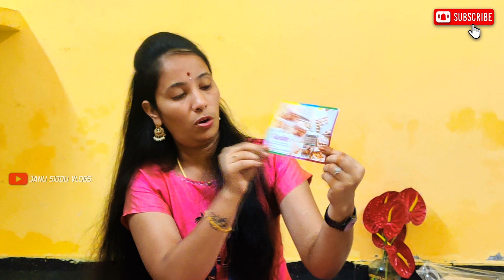Meesho Home Needs UNBOXING/ Meesho Haul Under 500/చాలా తక్కువ ధరలో Best Quality Products..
Meesho Haul Under 500rs /@janusidduvlogs

This video contains what i ordered from meesho and what i got unboxing and reviewing kitchen,home Need, products under 500/-which i very affordable and best at their prices so watch full video,like share and subscribe

Products Details in the this LInks:-

NOHUNT Silicone Small Oil Brush&Spatula|Steel Whisker Maker| Steel Masher Potato/Pav Bhaji (Pack of 3):

XOPY Big Size 5 SS Blade Chopper / Handy Vegetable and Fruit, Onion Chopper / Kitchen Dori Chopper / Manual Chopper: